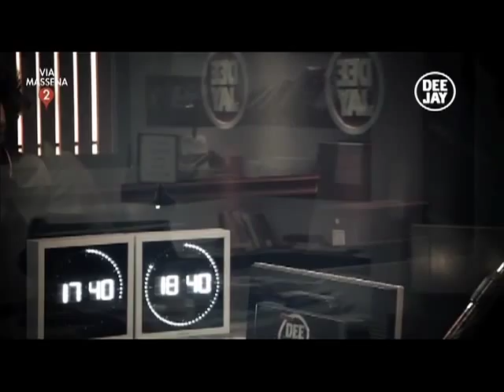Via Massena 2 - Allergia Vic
Una strana allergia ha improvvisamente colpito Vic, cos'è successo realmente?